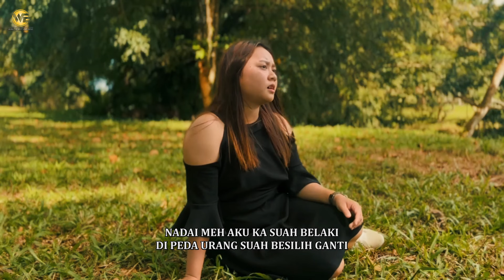JERA SUAH BELAKI - ESTHEE JOEY (Official Music Video) Lagu Iban Baru 2024